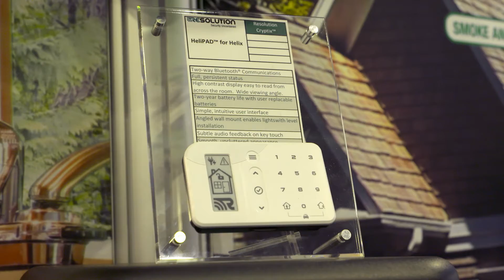Resolution Booth Product Highlight